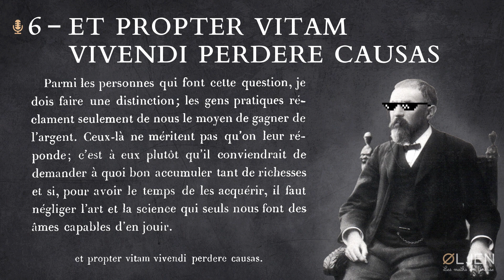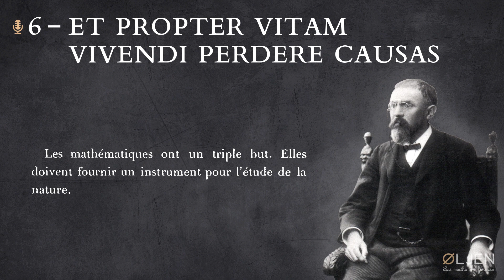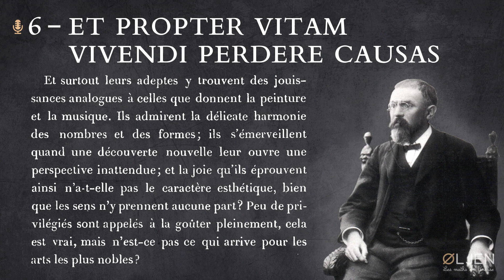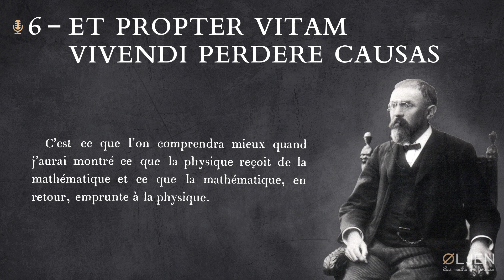[HP#6] Et propter vitam, vivendi perdere causas (Lecture)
Dans cette émission, je lis humblement quelques extraits de l'ouvrage « La Valeur de la Science », publié en 1905 par Henri Poincaré. Ces extraits sont tirés du cinquième chapitre de ce livre, qui s'intitule « L'Analyse et la Physique ».

La série [HP] a pour but de partager des textes intéressants écrits par le mathématicien, physicien et philosophe Henri Poincaré.

✒️ Notions abordées: mathématiques, sciences physiques, philosophie, esthétique, art.
🌞 Bonne écoute !